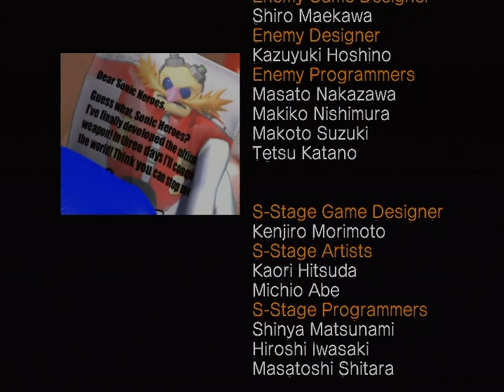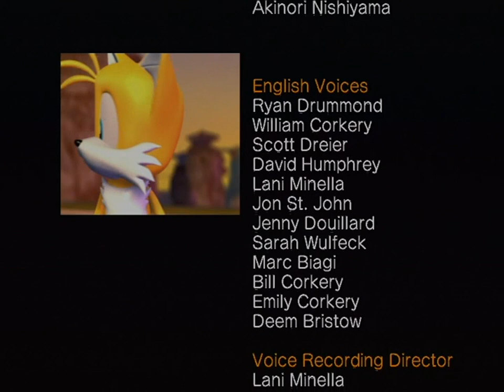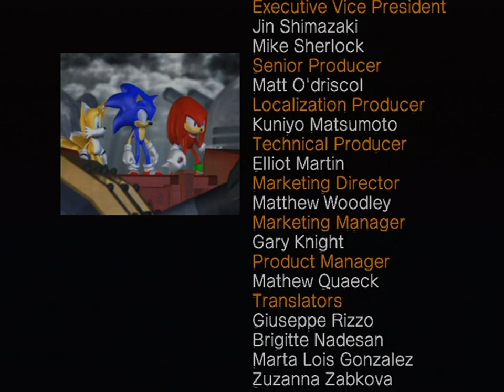Sonic Heroes (GC) Team Sonic Part 17